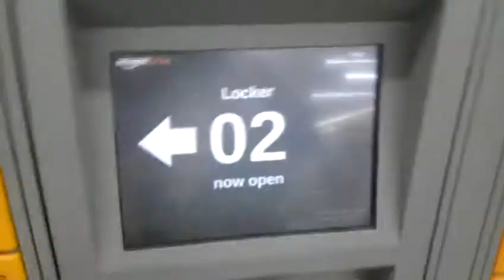Amazon locker pickup video Roosevelt Island BOGART location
This is me using a amazon locker picking up package in Roosevelt Island New York.  I wanted to use the locker because I am never home when the UPS dude shows up and I have a little package disappearing issue in my neighborhood .  This location is BOGART at Gristedes